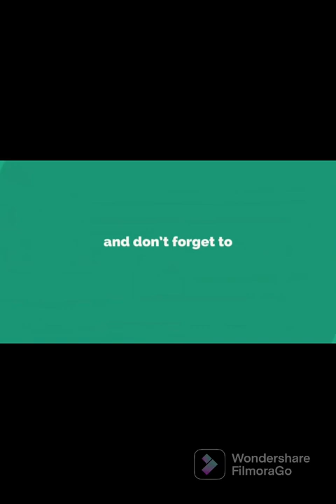ไม่น่าเชื่อว่าจะขนาดนี้ เก็บดอกกระเจียว เก็บเห็ด